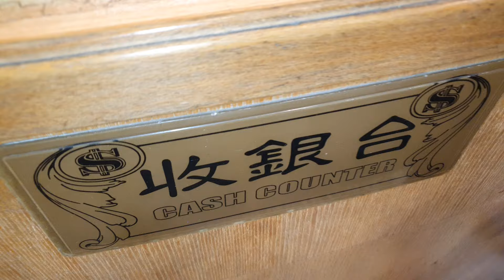換個地方買愛文芒果價錢實測